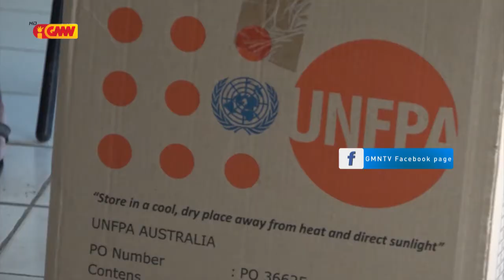SEPS simu Apoiu husi Embaixada Koreia